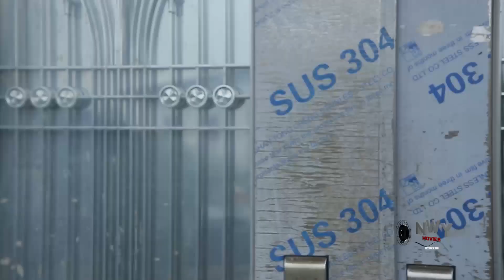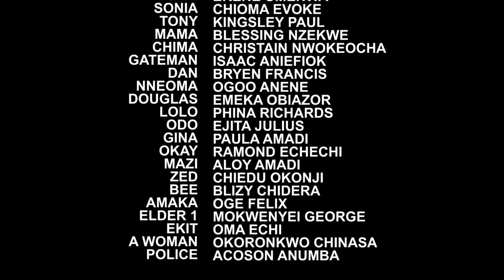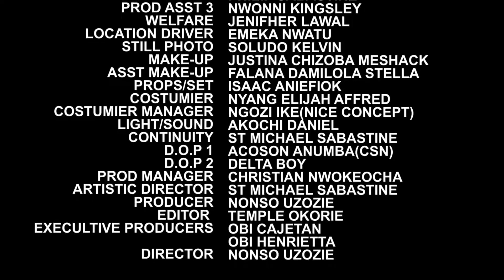Her First Visit To Work As Maid In A Billionaire House He Fell In Love With Her -2023